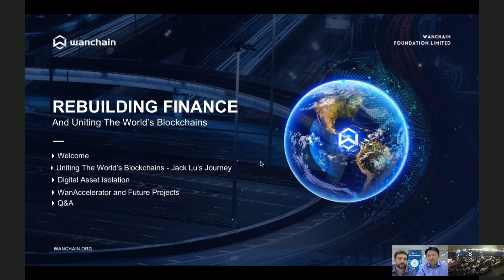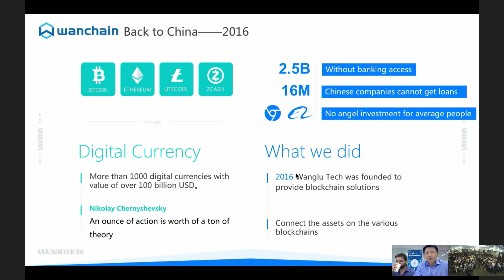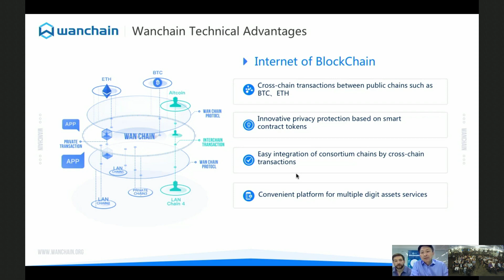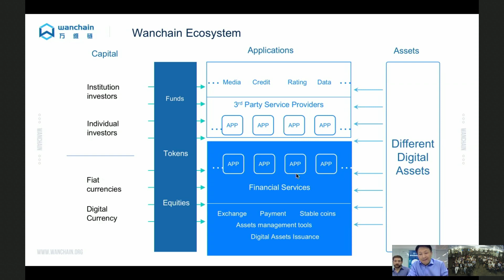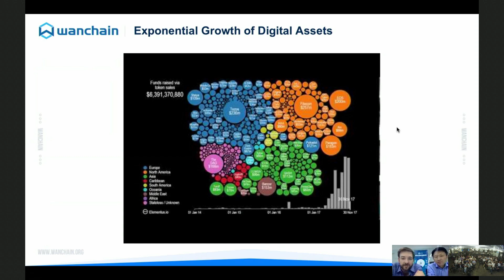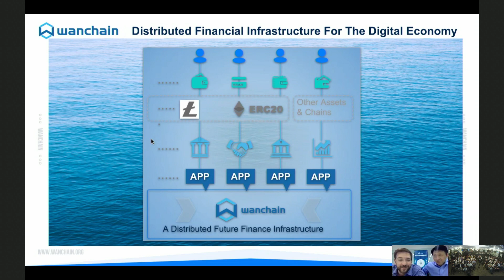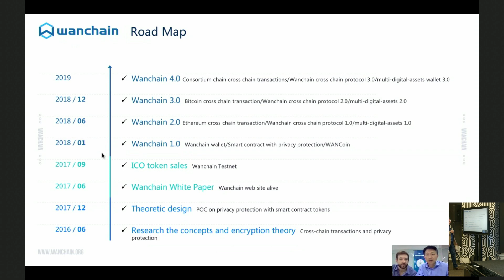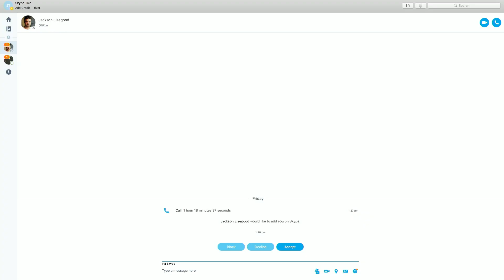Let's Talk Crypto - Rebuilding finance & uniting blockchain.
to see exclusive content from StartCon!

Wanchain is creating new distributed financial infrastructure. Cross-chain smart contracts built on Wanchain will power the new digital economy.

Jack Lu - Wanchain
Graduated from Peking University and The Ohio State University. Blockchain entrepreneur and technical expert. Cofounded Factom in 2014. Founded Wanglutech, which brings Blockchain technology to a greater range of applications.

Dustin Byington - Wanchain
Graduated from Columbia University. MBA from University of Michigan. Veteran entrepreneur in the blockchain space. Founded Bitcoin College in 2014, Cofounded Tendermint in 2015. Founded Satoshi Talent and Stokens Venture Capital.